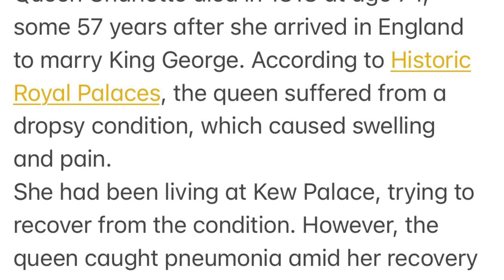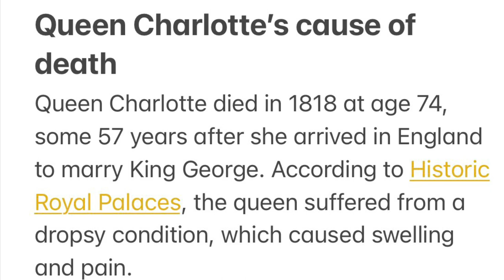BlackRoyalty Queen Charlotte Powhatan, Cockacoeske Queen of the Pamunkey Met Tidewater Of Virginia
Was Charlotte North Carolina named after a black queen?🤔

But who was she and why do we have her name? Queen Sophia Charlotte may have been of mixed heritage, with African ancestors. As the city approaches its 250th anniversary, we find out more about our namesake. We all know the Queen City was named after Queen Charlotte, wife of "Mad King" George III.

Charlotte of Mecklenburg-Strelitz

Nicknamed the Queen City, Charlotte and its resident county are named in honor of Charlotte of Mecklenburg-Strelitz, the queen consort of British King George III during the time of the city's founding.

Some historians believe she possessed African ancestry, descended from a Portuguese royal and his Moorish mistress. If true, it would make Queen Charlotte of Mecklenburg-Strelitz, the mother of two British kings and the grandmother of Queen Victoria, the British Royal Family’s first multiracial member.

Related To:
, “The Queen of Pamunkey frontlet is an invaluable part of Pamunkey history. It is the physical representation of our last treaty negotiated with England in 1677;

A treaty that has been the cornerstone for upholding our rights over the past three centuries. It is unbelievable that the frontlet survived, and we are honored that this piece of Pamunkey history has made its way back home. We are truly honored by Preservation Virginia’s decision to repatriate the frontlet to the Pamunkey Indian Tribe.”

The frontlet was presented to Cockacoeske, Queen of the Pamunkey, in the Court of King Charles II in observance of the 1677 Treaty of Middle Plantation between Great Britain and several Virginia Indian tribes.

The frontlet is thought to have originally been attached to a crown presented to the Queen. A relative of paramount chief, Powhatan, Cockacoeske was known for her leadership and political acumen.

During her 30 years of rule, there were peaceful relations between the Pamunkey tribe and English government.

Is one of 11 Virginia Indian tribes recognized by the Commonwealth of Virginia, and the state's only federally recognized tribe, receiving its status in January 2016 The historical tribe was part of the Powhatan paramountcy, made up of Algonquian-speaking tribes.

The Powhatan paramount chiefdom was made up of over 30 tribes, estimated to total about 10,000–15,000 people at the time the English arrived in 1607.

When the English arrived, the Pamunkey were one of the most powerful groups of the Powhatan chiefdom.

They inhabited the coastal tidewater of Virginia on the north side of the James River near Chesapeake Bay.

The Pamunkey tribe is one of only two that still retain reservation lands assigned by the 1646 and 1677 treaties with the English colonial government.

The Pamunkey reservation is located on some of its ancestral land on the Pamunkey River adjacent to present-day King William County, Virginia.

The Mattaponi reservation, the only other in the state, is nearby on the Mattaponi River.

The traditional Pamunkey way of life was subsistence living. They lived through a combination of fishing, trapping, hunting, and farming.

The latter was developed in the late Woodland Period of culture, roughly 900 CE - 1600 CE. The peoples used the Pamunkey River as a main mode of transportation and food source.

The river also provided access to hunting grounds, and other tribes. Access to the river was crucial, because Pamunkey villages were seldom permanent settlements.

The Pamunkey people did not use fertilizers, they moved their fields and homes about every ten years to allow land to lie fallow and recover from cultivation.

The Pamunkey, and all Virginia tribes, had an intimate, balanced relationship with the animals, plants, and the geography of their homeland.

The chief and council would allot a parcel of cleared ground to a family head for life.

Differing concepts of land and farm animal ownership and use caused some conflicts between the Virginia tribes and English colonists.

For native tribes, the land was "owned" only as long as it was farmed;

The Englishmen had, instead, laws on private property and believed that the land was theirs as soon as the tribe sold it to them.

Initial contact with Europeans was around 1570. “And from [1570] on at ever briefer intervals until the first permanent English colony was established at Jamestown in 1607, the Powhatan Confederacy was visited by white men: Spanish, French, and English” (Barbour, 5). Scholars estimate that when the English arrived in 1607, this paramount chiefdom numbered about 14,000–21,000 people.

Colonists of the first successful English settlement, based at Jamestown, had a complicated relationship with Virginia Indians. In the winter of 1607, Opechancanough, chief of the Pamunkey tribe, captured Captain John Smith.